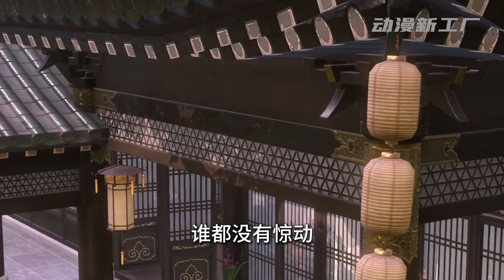《炮灰萌娃吃瓜记》第41~70集